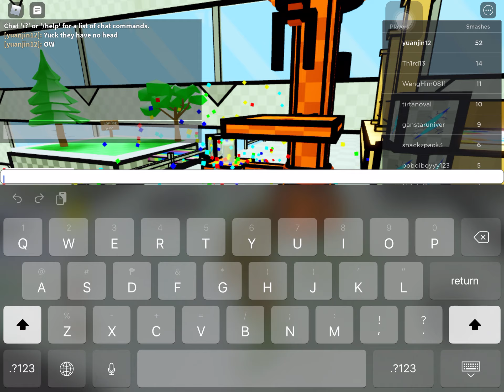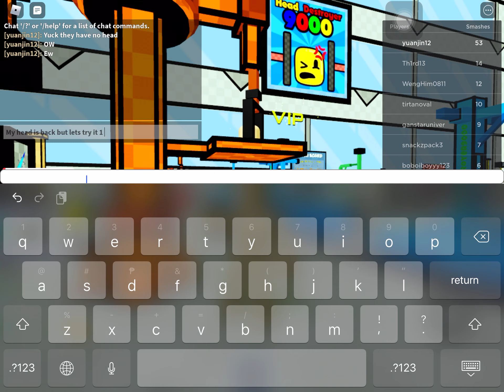My head got destroyed